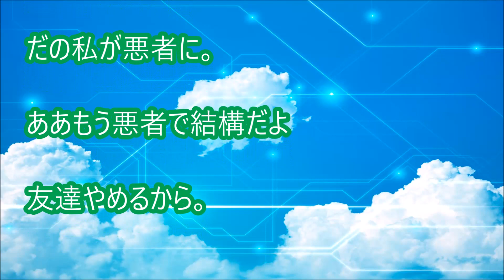体験談：いきなり４人部屋に変更させられた【衝撃】